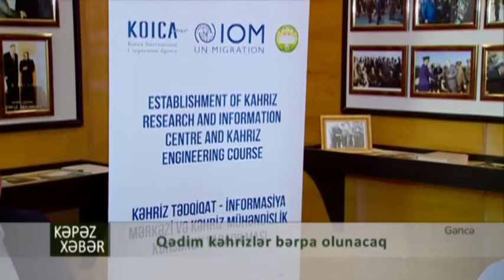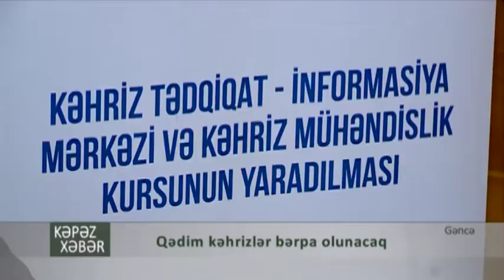Qədim kəhrizlər bərpa olunacaq - Kəpəz TV